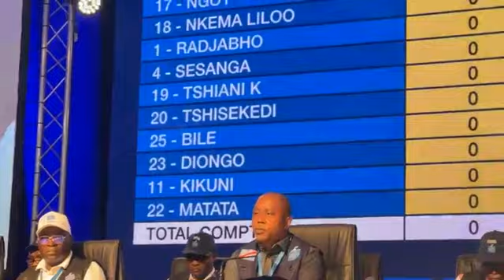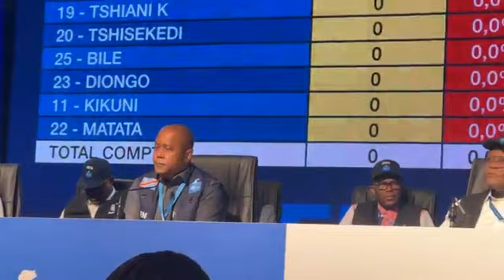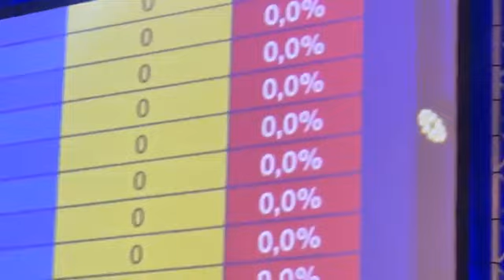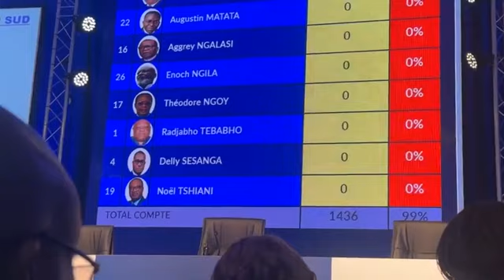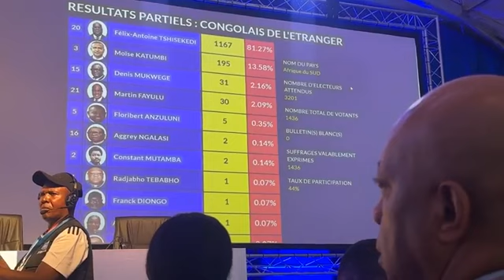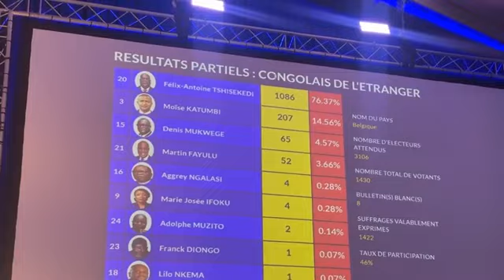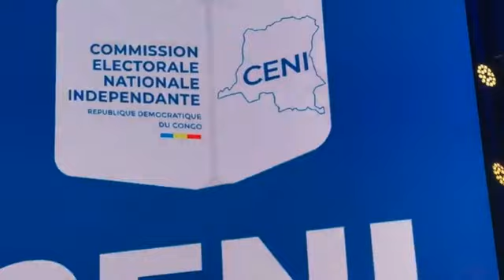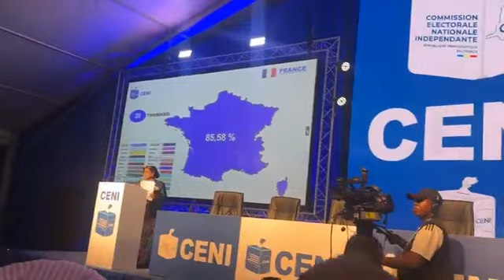Urgent urgent urgent Publication résultat partielle de l’élection